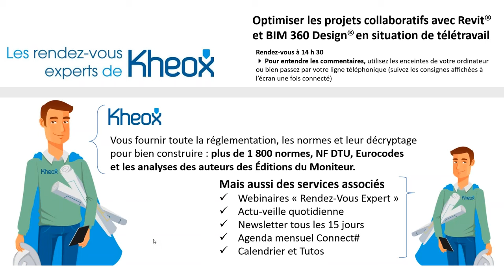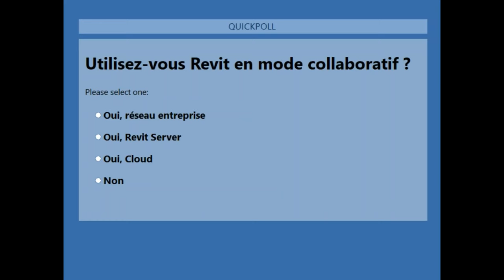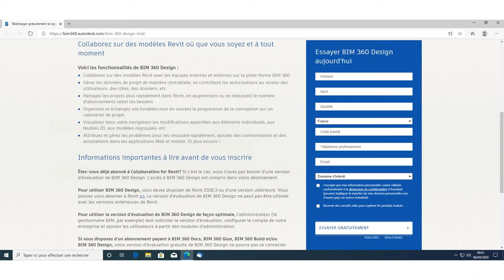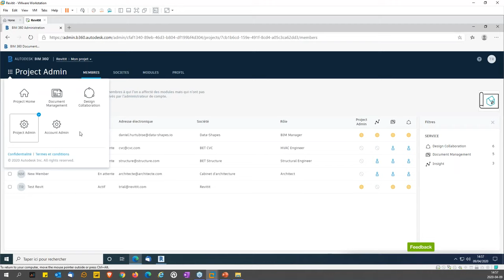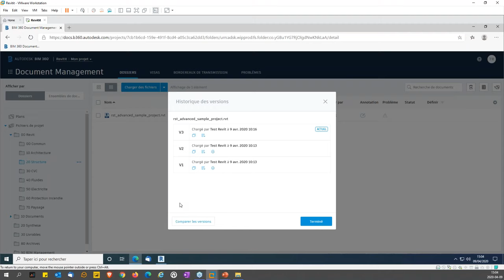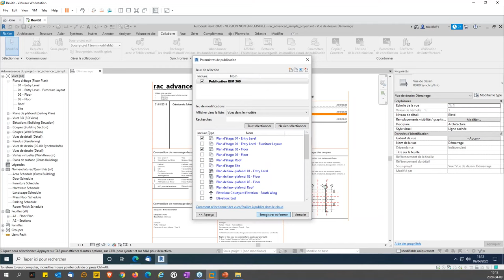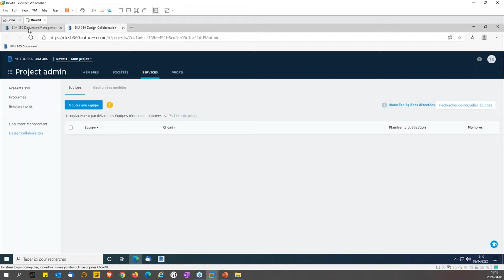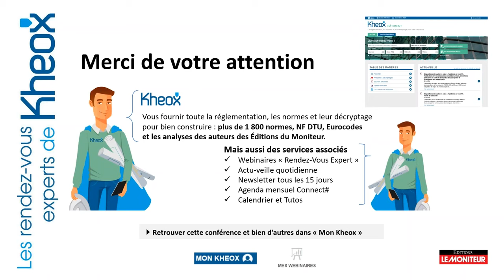Rendez-Vous Expert Kheox : Optimiser les projets collaboratifs avec Autodesk Revit et BIM 360 Design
Ce Rendez-Vous Expert a été réservé aux abonnés de Kheox en avril 2020. Nous sommes heureux de vous en proposer aujourd'hui le visionnage. Kheox est la solution du Moniteur pour bien construire. Joignez-nous au 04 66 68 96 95 pour découvrir gratuitement notre service en ligne.

Face à l’épidémie de COVID-19, de nombreuses entreprises ont développé et mis en place le télétravail pour maintenir leur activité. Des solutions collaboratives pour le BIM existent et ces outils en ligne permettent de collaborer efficacement sur les projets de construction. Ils regroupent en un seul endroit toutes les données relatives à un projet. Mais de nombreuses questions se posent :

- Comment faire la différence entre une plateforme d’échange et une plateforme collaborative ?
- Qui est concerné par un projet collaboratif ?
- Quelles solutions faut-il mettre en place ?
- Comment créer et partager son projet collaboratif avec Autodesk Revit ?
- Comment mettre en place la solution BIM 360 Design ?
- Comment structurer les données ?
- Comment travailler en équipe ?
Ce webinaire s’appuyant sur l’une des solutions d’Autodesk, BIM 360 Design, vous permettra d’aborder ces solutions collaboratives et agiles avec confiance.

Daniel Hurtubise est cofondateur du groupe Data-Shapes qui œuvre au sein de cabinets d’architecture, de bureaux d’études ou pour des maîtrises d’ouvrage sur les différents aspects du BIM comme sa mise en place, le développement d’outils, l’assistance et la formation.BIM Manager pour l’agence Renzo Piano Building Workshop (RPBW) depuis près de 15 ans, il a participé à la construction de plusieurs projets d’envergure comme l’université Columbia de New York City, le Palais de Justice de Paris et celui de Toronto.